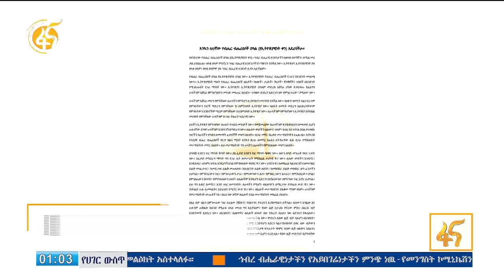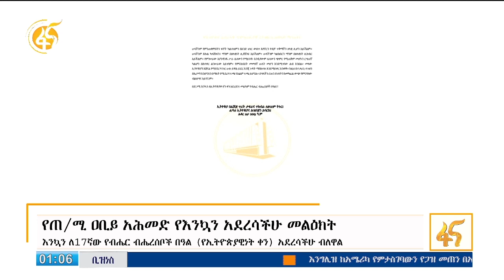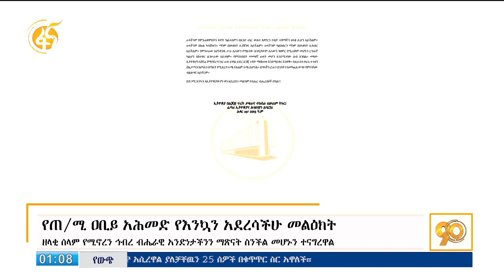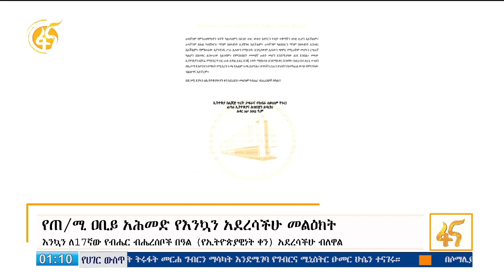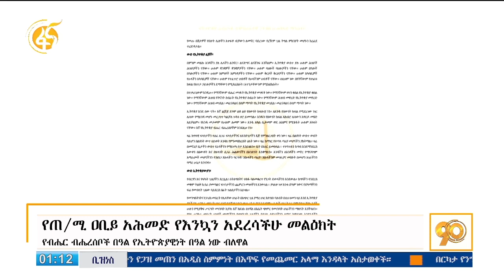ጠ/ሚ ዐቢይ ለ17ኛው የብሔር ብሔረሰቦች ቀን ያስተላለፉት የእንኳን አደረሳችሁ መልዕክት